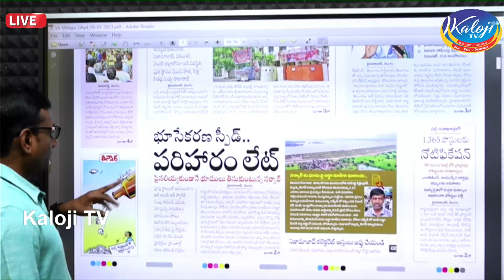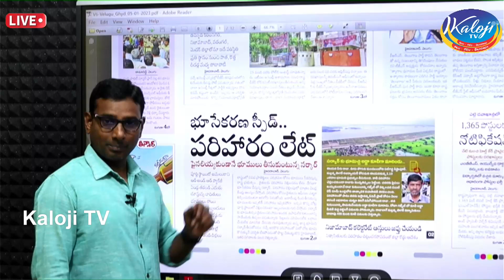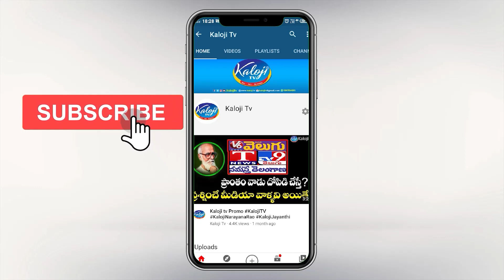నిర్వాసితుల పొట్టకొట్టిన కేసీఆర్.. | KCR | Land Acquisition in Telangana | Kaloji TV